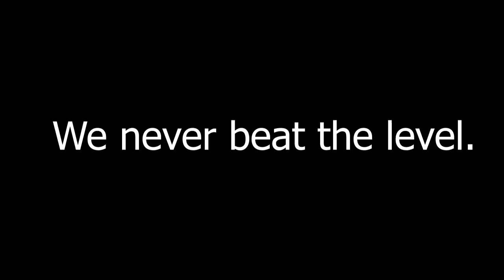Rob Lowe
Man, I could really go for a KFC five dollar fillup right now.

Me and Conor play Payday 2 and talk about mostly nothing and complete zero levels, the end.